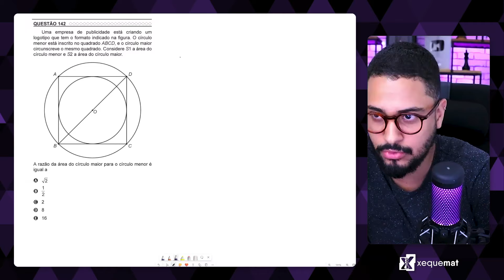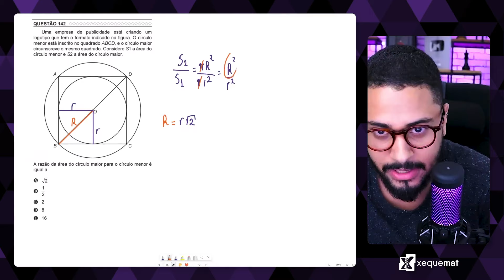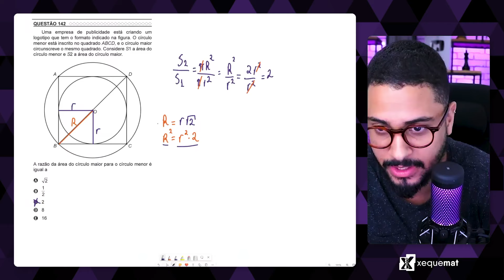Questão 142 - Caderno Amarelo | Geometria Plana | MATEMÁTICA ENEM PPL 2022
Uma empresa de publicidade está criando um
logotipo que tem o formato indicado na figura. O círculo
menor está inscrito no quadrado ABCD, e o círculo maior
circunscreve o mesmo quadrado. Considere S1 a área do
círculo menor e S2 a área do círculo maior.
A razão da área do círculo maior para o círculo menor é
igual a

Vídeo resolvendo uma questão do ENEM PPL 2022. O Enem PPL é um exame específico para Pessoas Privadas de Liberdade (PPL) ou sob medidas socioeducativas que já concluíram o ensino médio e querem fazer o Exame Nacional do Ensino Médio para ingressar no ensino superior.